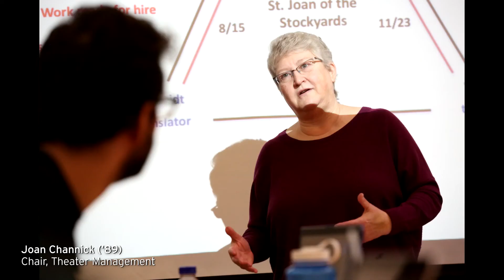Student Perspectives: “I was thinking about big picture leadership questions.”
Dani Barlow (‘20), Gwyneth Muller (’20, SOM '20), and Will Gaines (’21) Part 1